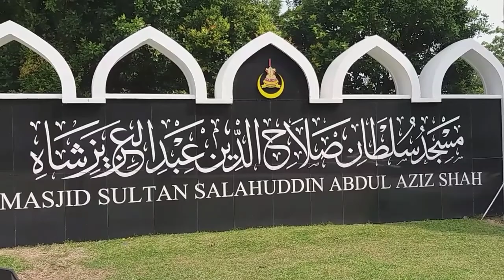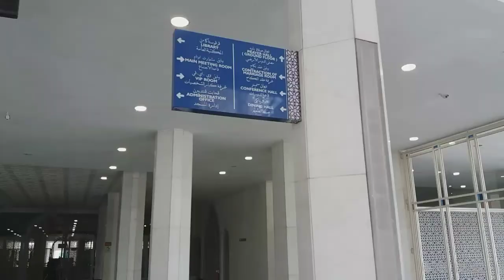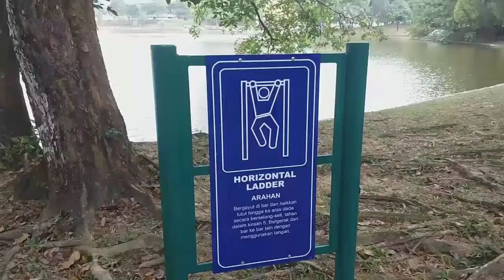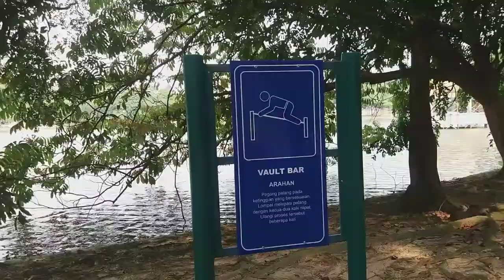দক্ষিন এশিয়ার দ্বিতীয় বড়, মালয়েশিয়ার সবচেয়ে বড় মসজিদ।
Sultan  Salahuddin  Abdul Aziz Shah Mosque or Blue Mosque

 South  asia's second largest Mosque and the largest Mosque in Malaysia

Some Information

1. Location , Shah Alam, Malaysia
3. Country, Malaysia
4. Architect[s],  Baharuddin Abu . Kassim
5.Architectural type, Mosque
6. Architectural Style, Islamic
7. Completed, 1988
8. Capacity, 24 thousand
9. Dome height [outer] , 350 ft
10. Dome Dia [outer], 168 ft
11. Minaret height 467 ft
12. Materials- concrete, steel, aluminium, virtreous, enamel coated steel paneling, timber, glass, ceramic tile